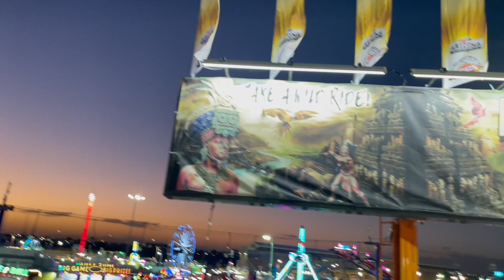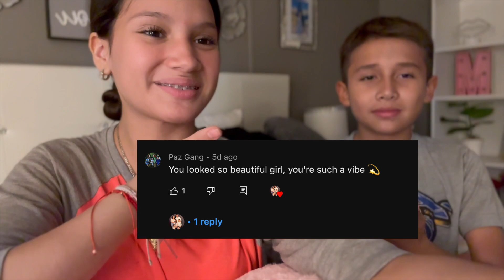SSSniperWolf at the ARIZONA STATE FAIR!!! **SO MUCH FUN**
WE MET SSSNIPERWOLF AT THE ARIZONA STATE FAIR!

Our videos include vlogs, crazy experiences, challenges, pranks, and fun family times.

📦Send cute stuff here for it to be on our videos (FREE PROMO) for small biz.